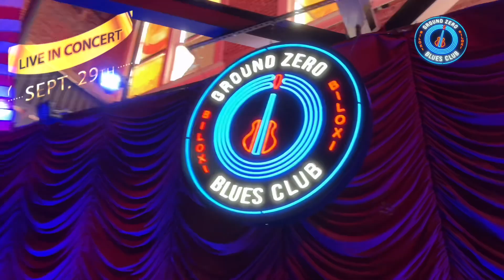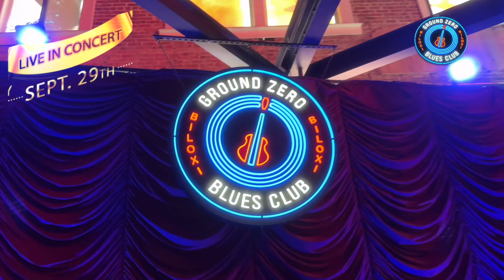The Force Md’s will be performing at Ground Zero Biloxi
The Force Mds will be performing at Ground Zero Biloxi on Sunday September 29th. Doors open at 3pm show starts at 4pm